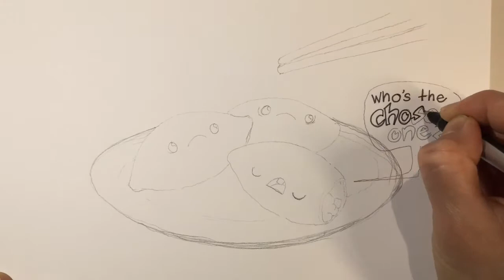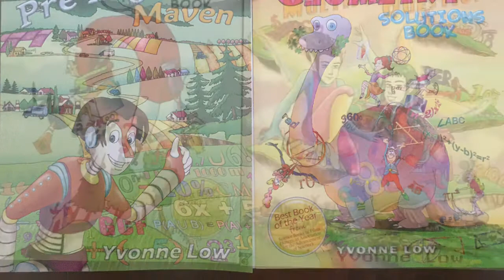How To Draw Kawaii (かわいい | 可愛い) Ham Sui Gok | (Step by Step Easy)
Kyoodoz Presents How To Draw Kawaii (かわいい | 可愛い) Ham Sui Gok | (Step by Step Easy). This video is intended to teach viewers how to draw kawaii/chibi (Cute Art/Characters)